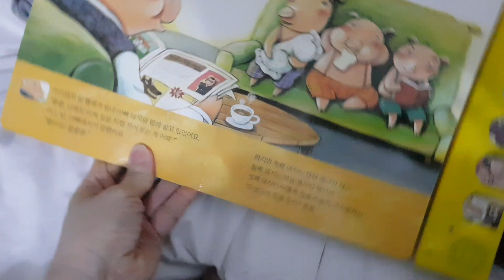독박육아 40대 초보유튜버 육아맘 하루 일상 vlog 전업주부 무한반복 일상생활 누구나 똑같이주어진 시간 ㆍㆍ브이로그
육아맘 일상 전업주부 무한반복 일상생활 속에서 누구나 똑같은 무한반복적인 하루하루 그리고
누구에게나 똑같이 주어진 시간ㆍㆍㆍ

모두가 잠이들었네요ㆍㆍ
야호ㆍㆍ
자 이제부터 쉬는 시간입니다
당신은 무엇을 하실건가요?

잠을잘수도있고  책을읽을수도있고
살림을할수도 친구와 카톡을 할수도있고
티비를 시청 할수도 있고 야식을 먹을수도 있고
일을 할수도있고ㆍㆍ   자유롭게 모든지ㆍㆍ
환영합니다ㆍㆍ^^